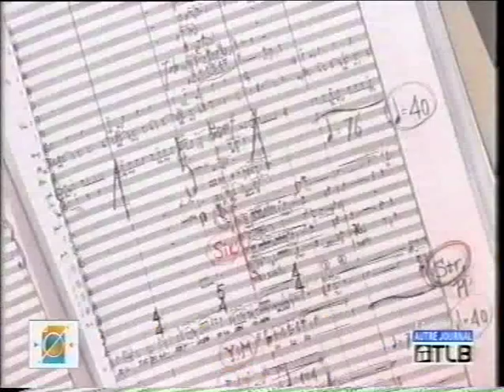Luca FRANCESCONI opera Ballata 1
Theatre Royal de La Monnaie 2002 libretto Umberto Fiori Kazushi Ono cond. Achim Freyer regie IRCAM electronics